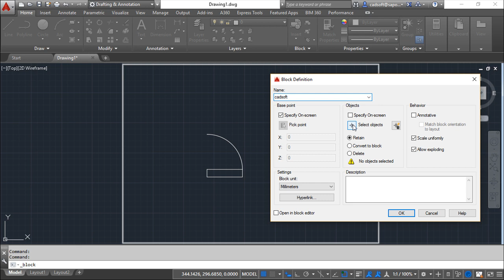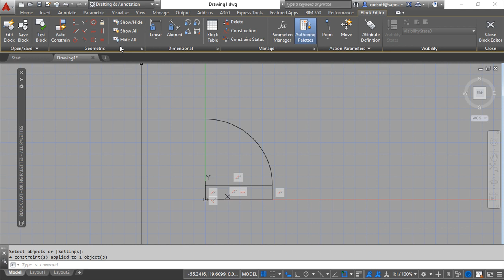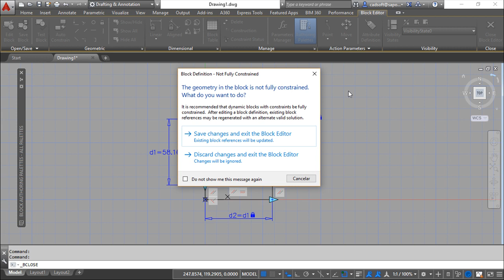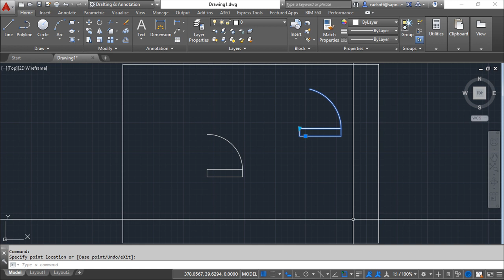AutoCAD 2016 Português - Lição 89/149 - Constrangimentos com Blocos Dinâmicos